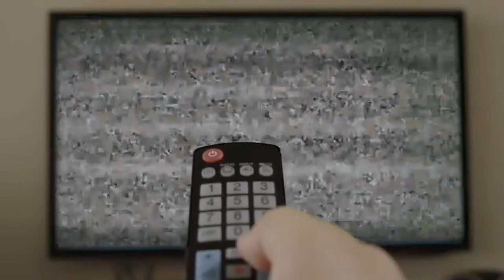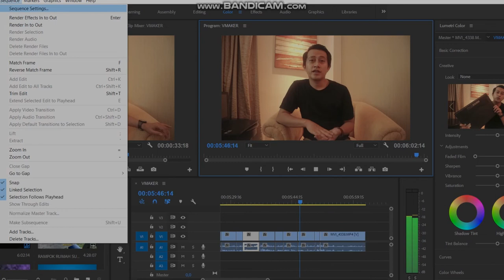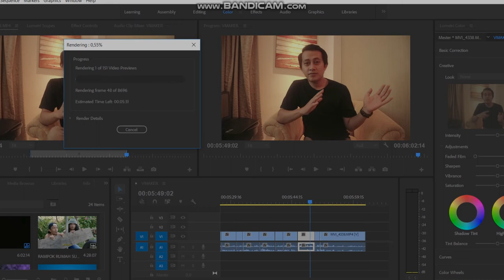CARA JITU BIAR NGEDIT NGA NGE LEG di adobe premier pro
kalian bisa skip langsung ke menit ke 05 :30